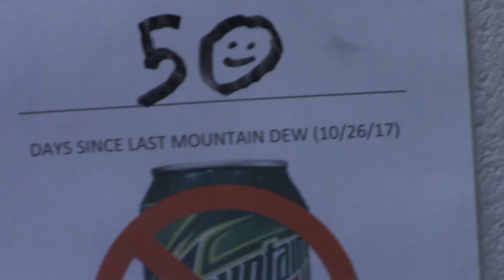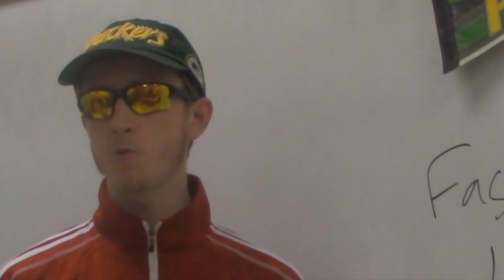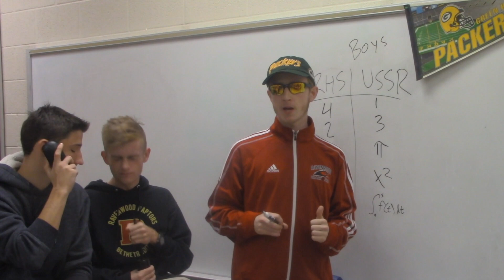Ravenwood XC 2018 (Boys)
Ravenwood Cross Country Boys 2018 Cross Country video for Cross Country

yikes man